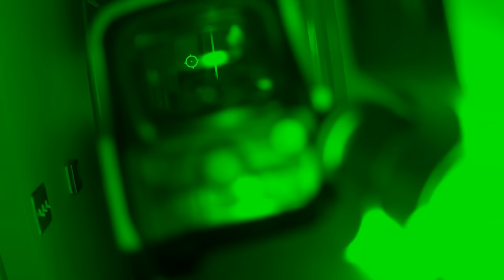The Nightfox Prowl | The New KING of Cheap Night Vision!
Nightfox has done it again; this time with their all new monocular device, the Prowl.  In this video, Matt goes through the features and capabilities of the Prowl, as well as identifies a few important issues.

We don't want to spoil anything, but it's pretty great.  Again... We aren't saying this should be implemented in a defense situation...but it's definitely usable.  Matt is going to do some testing.

Oh and Matt has been punished for repeatedly referring to the device as a “monocle”. He won’t be making that mistake again. lol

Chapters Below

Links:

Amazon Link for the Prowl

LINK TO FIRMWARE UPDATE (Only For the Prowl!)
***ONLY DO THIS IF YOUR DEVICE IS LABELED "Batch 0723"***

There is now an instruction video at the bottom of the page with step-by-step instructions.

Chapters:
0:00 Intro
1:11 The Nightfox Prowl  and Full Disclosure
1:58 Why a Monocular is Better than Traditional Headsets
4:33 The Features (It's Robust)
7:28 Performance
9:30 Issues/Cons
12:37 Addressing The "Big Issue" - IR Emitter Placement
16:08 Final Verdict - Impressive